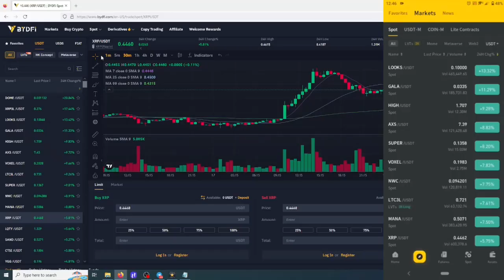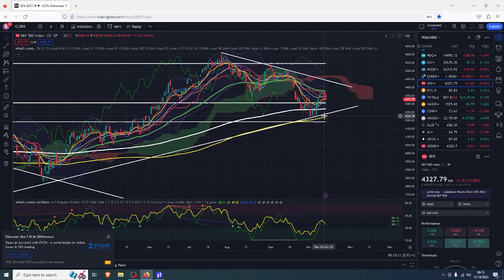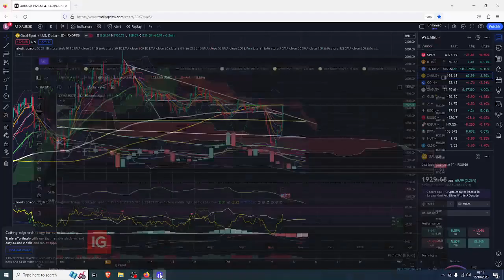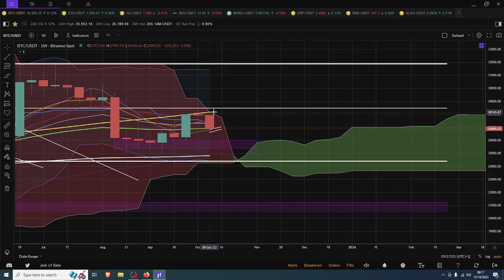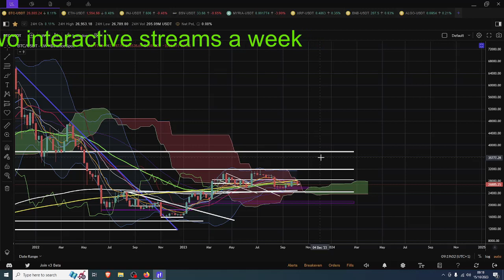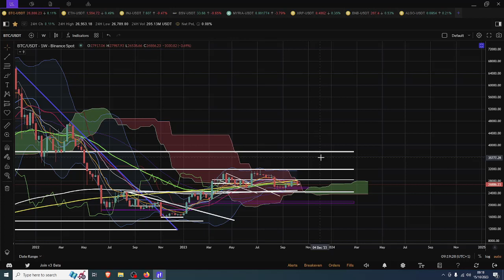This Means Bull Mode 2024